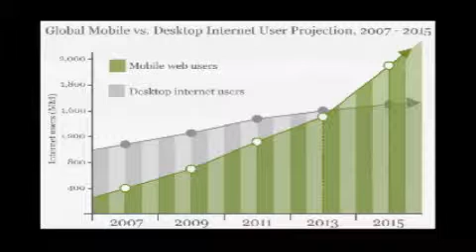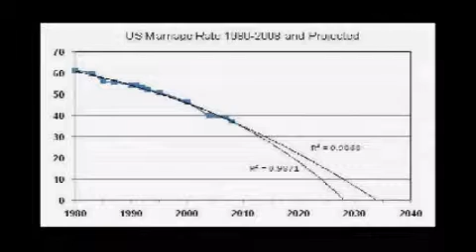Insight on Business